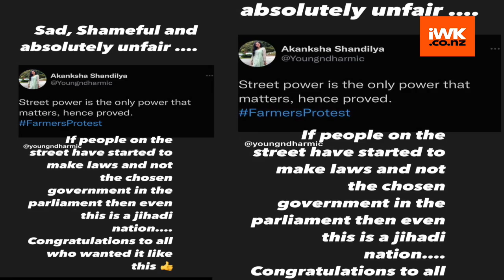Vikram Gokhale once again comes out in support of Kangana Ranaut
Bollywood actress Kangana Ranaut stirred up a hornet's nest recently when she said that the freedom that India attained in 1947 was given to the nation as a handout by the British.